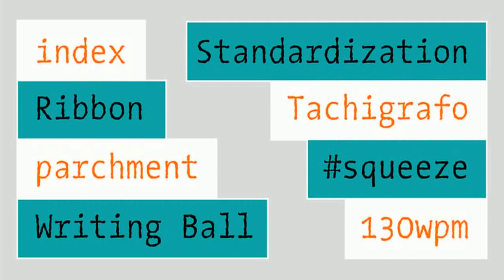TheSans Typewriter Font Free Download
About TheSans Typewriter Font Family A friendly monospaced typewriter font with slightly distorted outlines – not another “dirty typewriter font”! Designers: Luc(as) de GrootPublisher: LucasFontsFoundry: LucasFontsDesign Owner: LucasFontsMyFonts debut: Jul 16, 2021 TheSans Typewriter